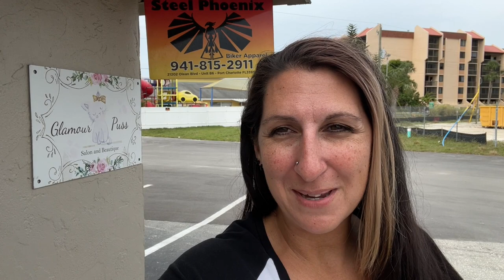Pulled the trigger. Ugh! My motorcycle Full Face Helmet vs Half Helmet | Badass Sunday Momma Badger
Hate shopping! Rather be riding! In the video I give you my reasons for buying a motorcycle full face helmet vs half helmet I am currently using. Wasn't anything I wanted to do, but the pros were outweighing the cons. Now I hope I made the right decision. Do I look cuter? LOL Thank you Leather at the dealership for walking me through the different Harley Davidson Helmets. Thank you to those who have encouraged me along the way @StevyFaux  @sinisterclutch @Walt in PA @big smitty riding @karen @Badger Bigglesworth @JP1970

Keep reading for more details about this motovlog and us.

Equipment Used to Record the Videos

Mail:
The Badgers
2200 Kings Highway ste237

Shopping? We receive a percentage of what you purchase. Happy Shopping and Thank You for supporting us!